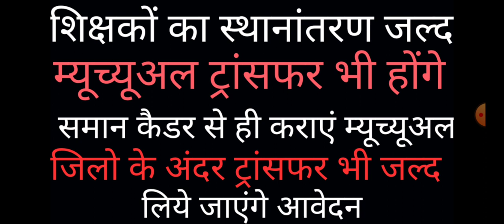शिक्षकों का ट्रांसफर जल्द ।। म्यूच्यूअल ट्रांसफर भी होगा ?